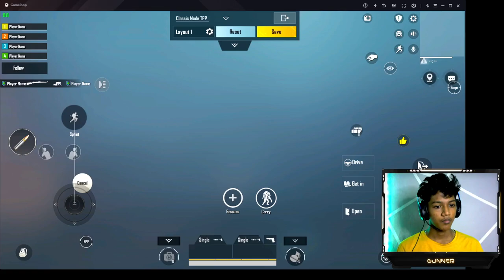Gunn Road To Rank Conquerror ASIA LET GO | PUBG MOBILE